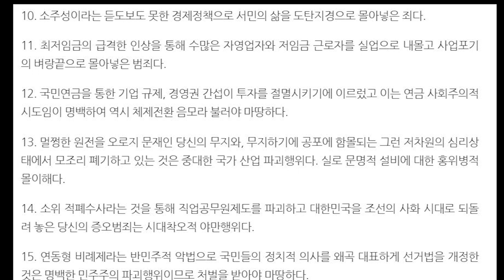벌써 도망가고 싶어요? : 조국엔 마음의 빚, 국민에겐 잊혀지고 싶은 비겁한 문재인 [심동보 제독의 실전 이야기 - 83회][심동보자유애국TV] (2020.1.27)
벌써 도망가고 싶어요? : 조국엔 마음의 빚, 국민에겐 잊혀지고 싶은 비겁한 문재인 [심동보 제독의 실전이야기 - 83회][심동보자유애국TV] (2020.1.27)

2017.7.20 나남출판사 발행 (주문: 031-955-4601)